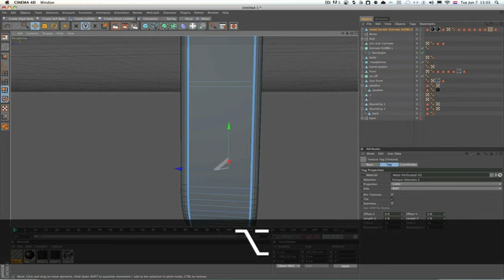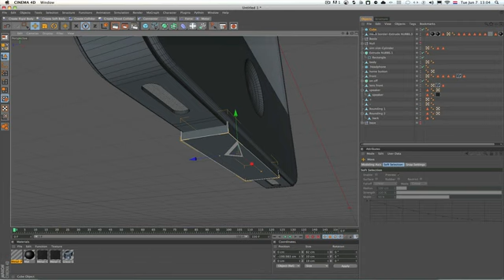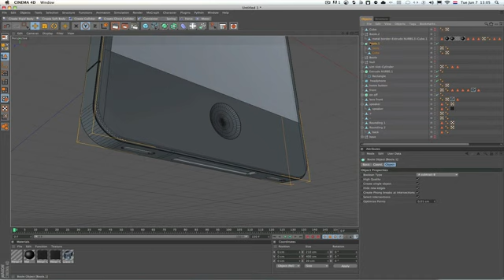Phone modeling SD 1 clip20